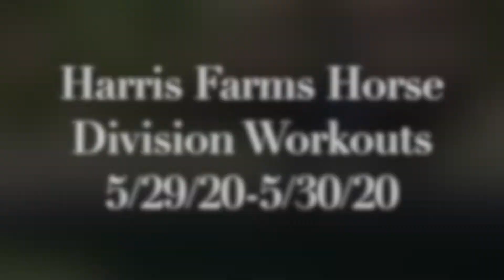Harris Farms Horse Division Workouts 5/29/20 5/30/20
Thoroughbred racehorse conditioning